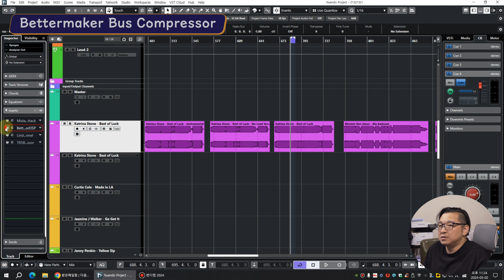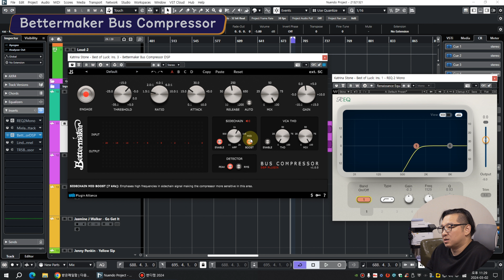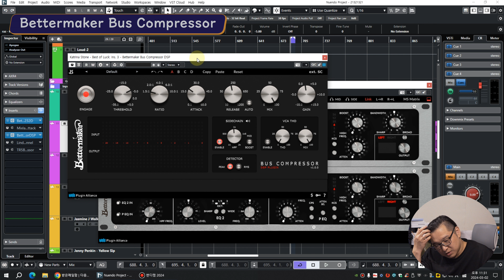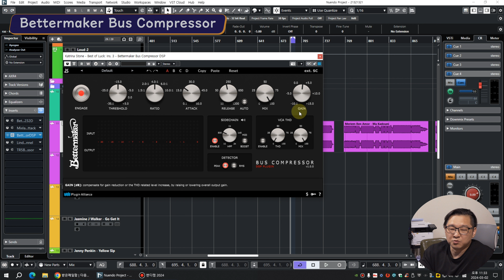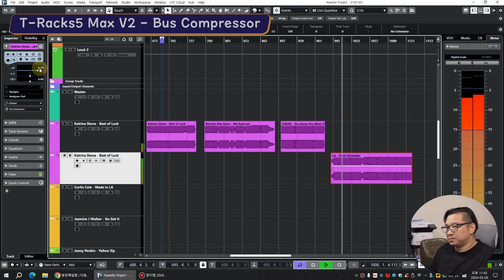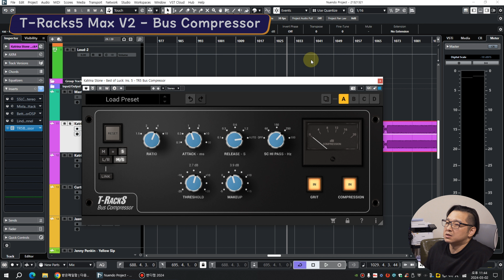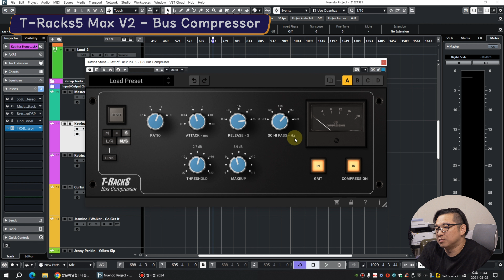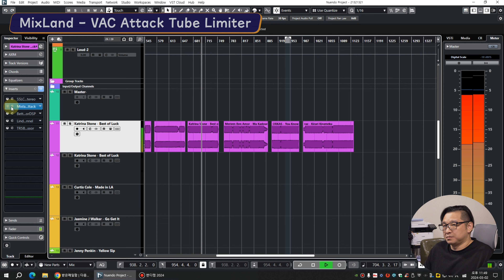Buss Compressor 3종 알아보기 - 딱히 다루지 않았던 제품 위주로 - 쓸만한 버스 컴프레서 - 유일사운드웍스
'라우드벨 스튜디오' 채널과 '뮤지션으로 살아남기' 채널은
U-il SOUNDWORKS(유일 사운드웍스) 에서 함께하고 있습니다.

플러그인 강좌는 정말 오랜만에 업로드 하는 것 같습니다.

작년부터 기존에 쓰던 것들이 지겨워서
이것 저것 알아보다가
근래에도 자주 사용하고 있는 제품 위주로
간단하게 설명하는 영상입니다.

버스 컴프레션에 대해서는 이미 많은 강좌들이
저 말고도 다양하게 있으니 참고하시면 될테고
제가 생각하는 버스 컴프레션에서
그나마 쓸만하고 소개하지 않았던 제품 3개를 뽑아서
이야기 해봤습니다.

촬영 : 컴퓨터(반디캠) / Sony A7C + F2.8 24mm 단렌즈(G렌즈)
녹음 : Tascam Portacapture X6 - Voice Rec mode
편집 : 애플 파이널 컷 프로